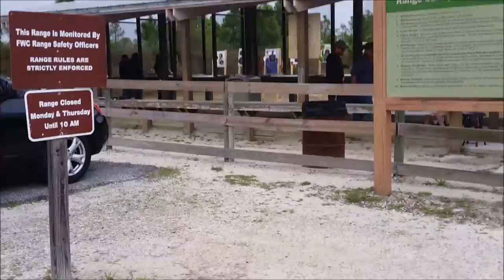ENTRENANDO EN EL POLIGONO DE TIRO EN FORT MYERS, FLORIDA